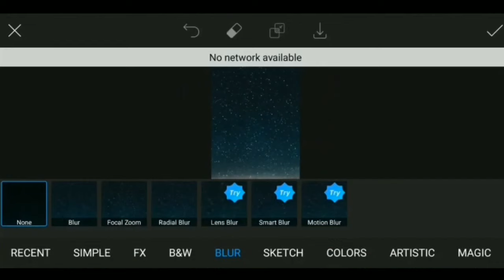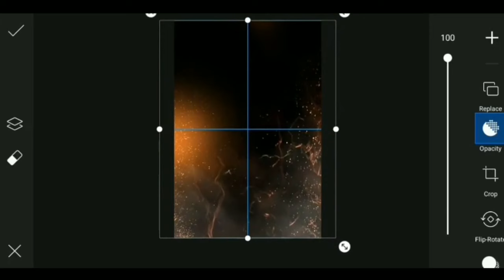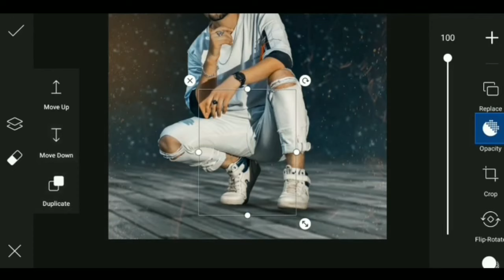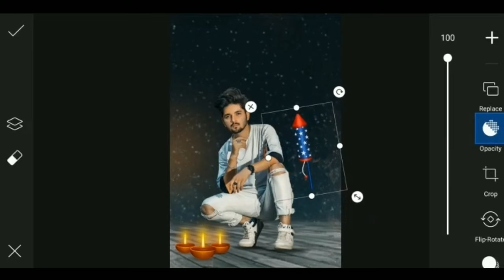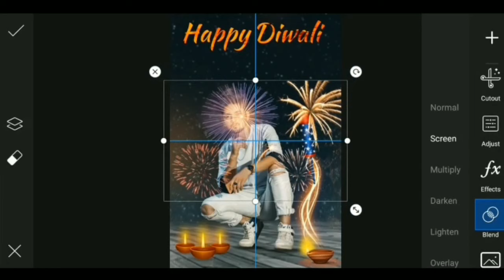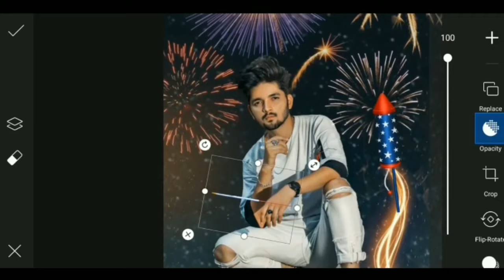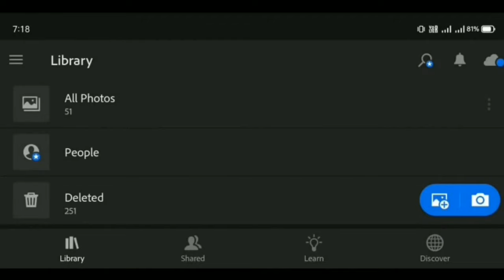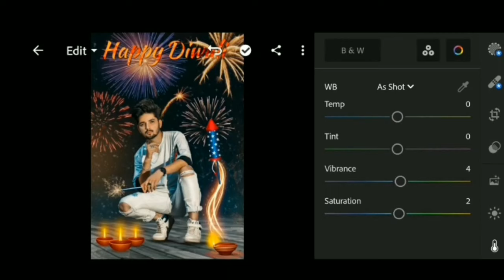Happy Diwali Photo Editing || Picsart Diwali Photo Editing